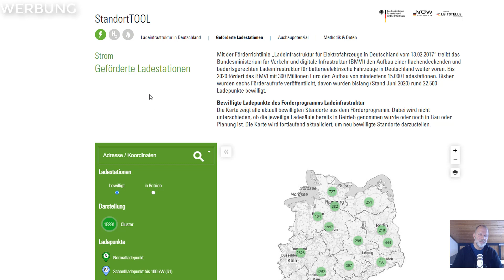⚡ 81 Tage elektrisch unterwegs. Kein Ladepark in der Nähe? So findest Du Ladeparks die in Bau sind.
Mein Auto: VW, ID.3, Life, Pro Performance, 58 kWh, Wärmepumpe, Android Handy

Mit meinen YouTubes möchte ich Interessierte und Neueinsteiger helfen in das Thema der Elektromobilität einzusteigen mit dem Ziel bis 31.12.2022 über 1.000 Menschen von der Elektromobilität zu überzeugen. Dazu beitragen sollen folgende Formate:
YouTube Kanal: Elektrisch unterwegs mit Martin Black
Im Tagebuch-Format bereichte ich von meinen persölichen Erfahrungen mit der Elektromobiliät.
Facebook-Gruppe: Elektrisch unterwegs mit Martin Black
Diskussions und vor allem Frageforum über alle Aspekte der Elektromobilität
Online-Stammtische: Elektrisch unterwegs mit Martin Black
Online-Stammtisch mit wechselnden Themen für Erfahrungsaustausch zwischen E-Auto-Fahrern und Interessierten.